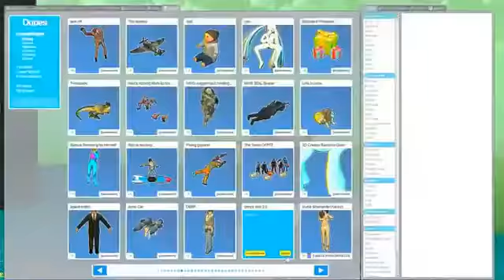H2O Delirious - Gmod Sandbox Funny Moments - Banana Bus Dance, Boxing Arena, Yoshi Player Model!